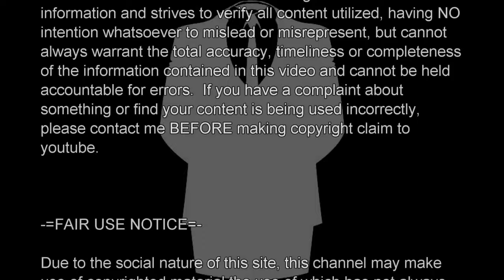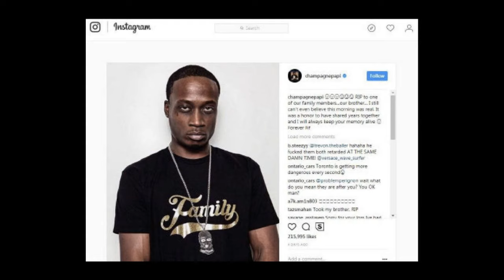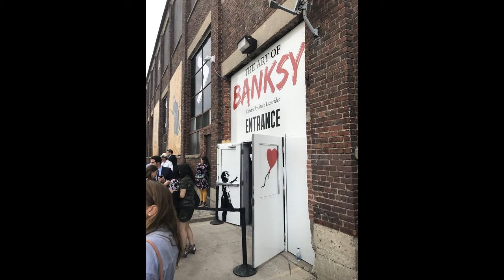True Crime Jesus - Toronto Crimes Captured On Video - Volume #1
Hours
7:30 to 5:00 p.m. Monday to Friday

Address
40 College Street, Toronto, Ontario, M5G 2J3